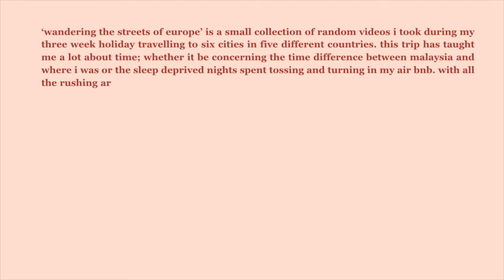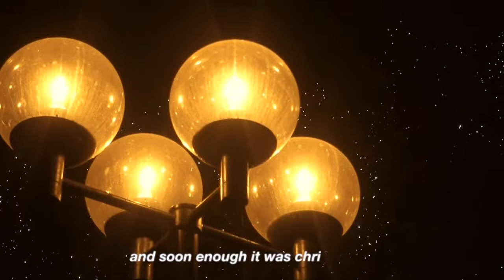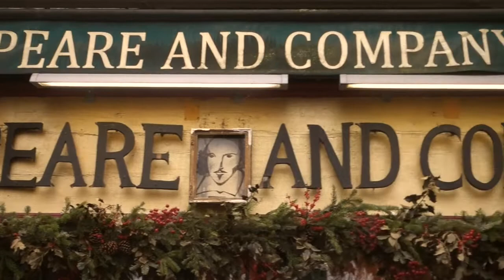Europe 2019: christmas in prague, new years in paris